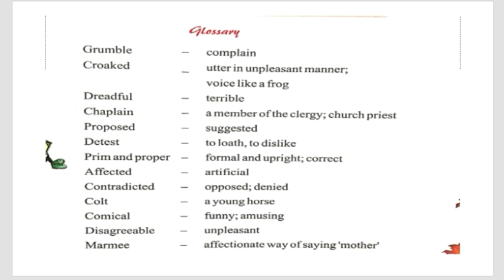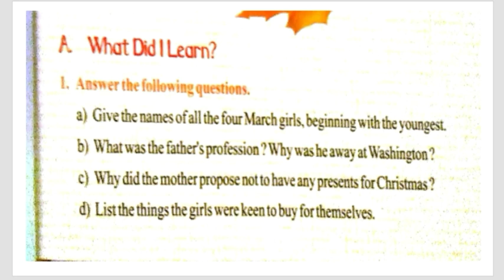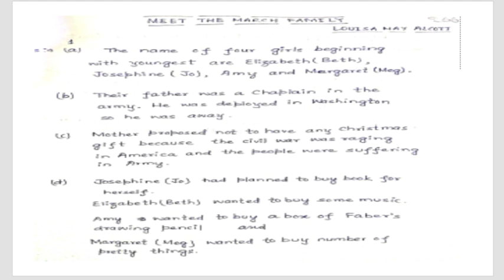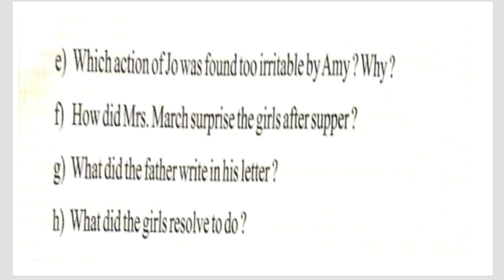English, Class-5, Lesson-2, Meet The March Family, Video-4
Meet The March Family, Video-4